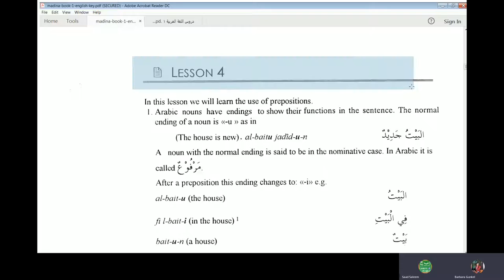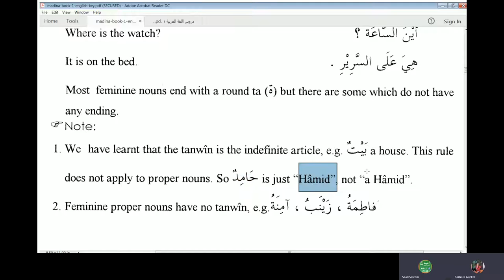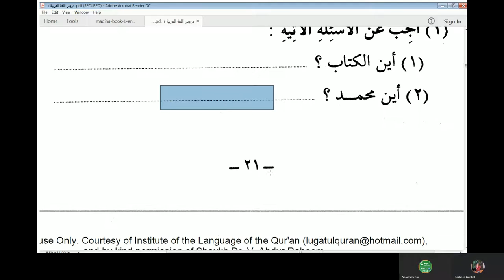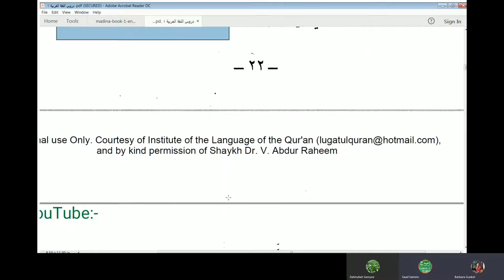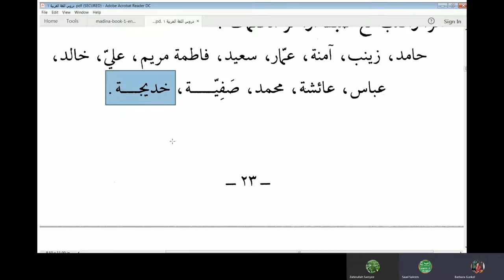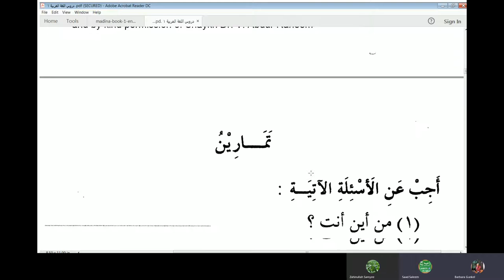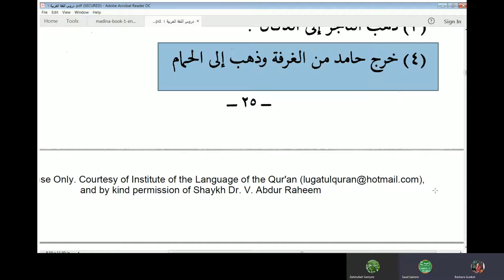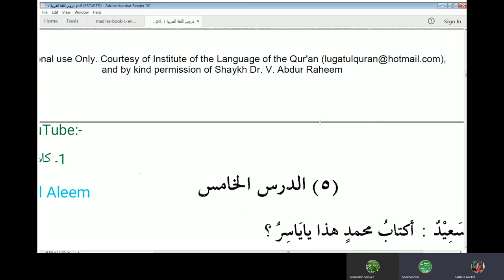Learn Arabic Online | Class 3 of Barbara | Chapter 4 of Duroosul Lughatil Arabiyyah Vol 1